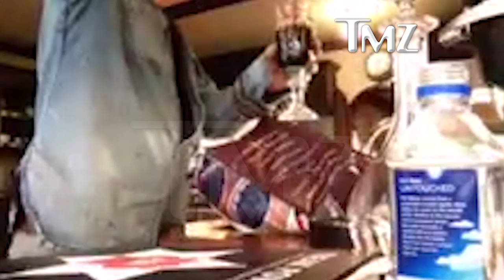Johnny Depp Goes Off on Amber Heard... Hurls Wine Glass | TMZ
Johnny Depp went crazy on Amber Heard in their kitchen, throwing a wine bottle and glass ... and she videotaped it.
We're told the video was shot months before the May 21 incident in which Amber claims Johnny struck her.
Amber asks Johnny if he drank a bottle of wine and tries to calm him down. She says she was sorry for something although she was not specific.
Johnny isn't having it, and appears out of control. After throwing the glass and bottle, you see him swiping at Amber's phone ... trying to get it from her.